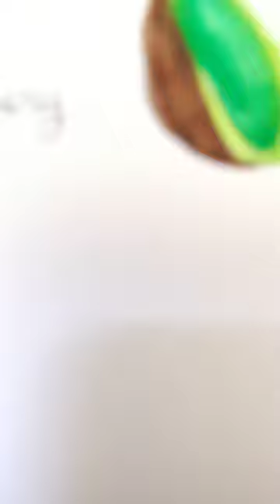berries as humans drawing challenge, inspo from @SparkleDrawz drawz on YouTube .